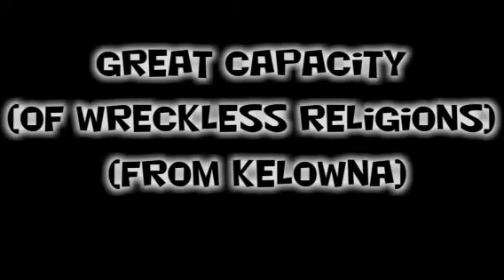Support local Hip hop: The music part 2(from the Okanagan t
Part 2 of our support local hip hop: The music.